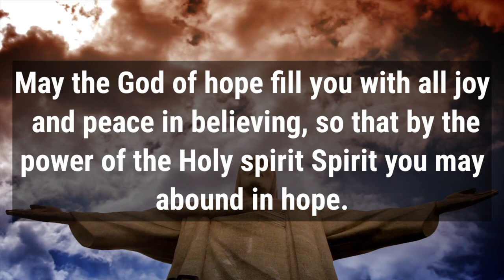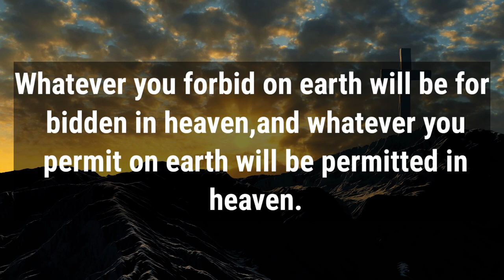🛑 God Message For You Today 🙏🙏 | Jesus: You Won't Believe What's Coming..✋| God Says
This Video Includes All These Searches👇
1. God Message for you today
2. God's Message for me
3. God jesus message
4. Urgent Message from god
5. God's Message for you
6. Jesus Message
7. God Message
8. God's Message
9. Message for God
10. God Message today
11. God Blessing Message
6. Jesus Message
7. God Message
8. God's Message
9. Message for God
10. God Message today
11. God Blessing Message
12. God thought
13. Message from the universe
14. Universe Message
15. Lord Message
16. God say to me
17. Urgent god Message
18. Lowofattraction
19. God helps
20. Jesus christ
21. Faith quotes
22. bible quotes
23. God say